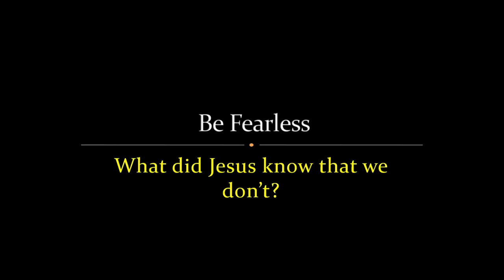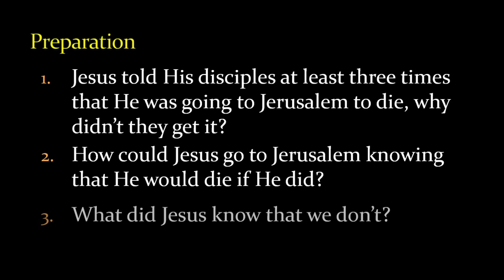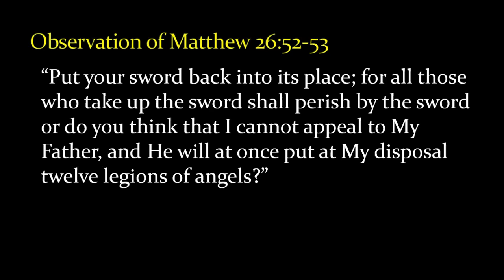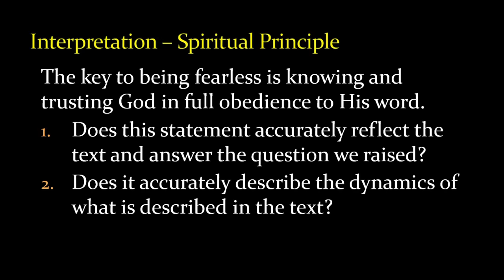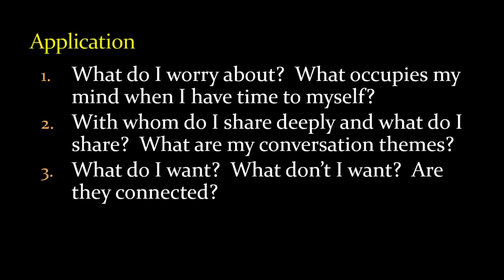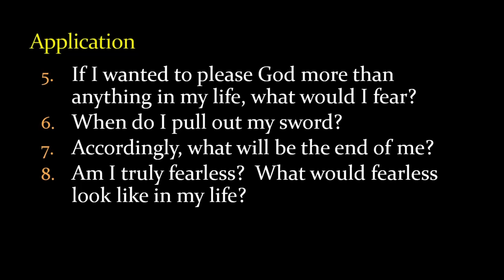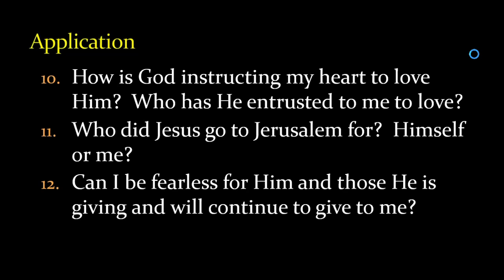Today 4.1.21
How do we become fearless?